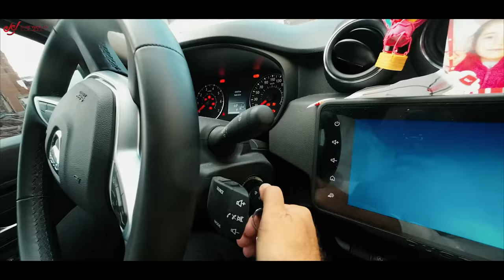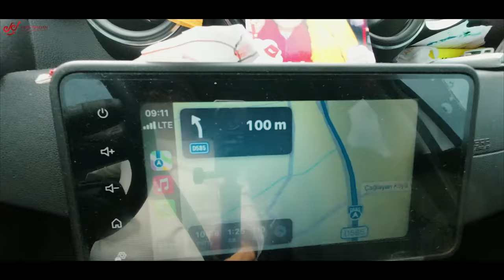Yeryüzündeki En İyi Şarkıcıyı İzlemek ! Dimash Kudaibergen Türkiye Konseri Vlog